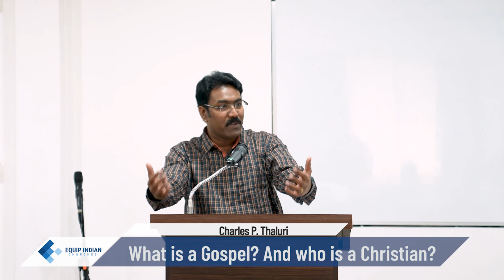Session 2 - What is the Gospel and Who is a Christian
Healthy Churches Conference – Kochi 2024
- Charles P. Thaluri